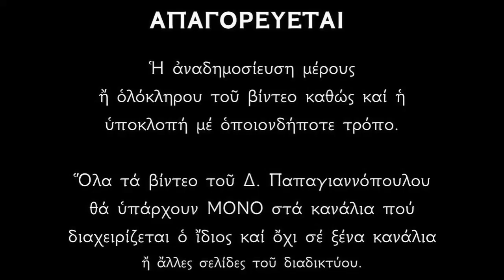Κυριακή ΙΑ' Λουκά (Προπατόρων - Μεγάλου δείπνου) | Δημήτριος Παπαγιαννόπουλος